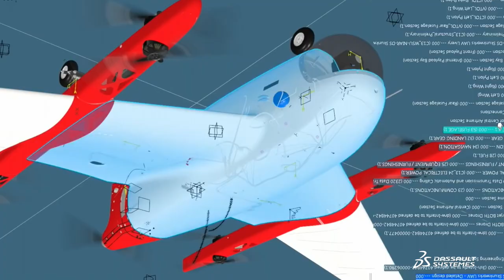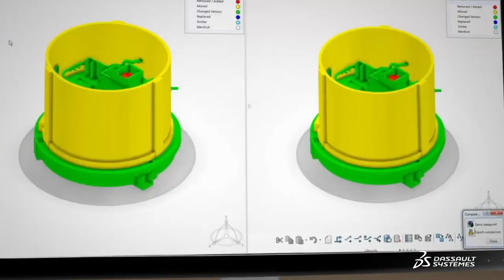Dassault Systèmes at Farnborough International Airshow 2022 – Day 2 - Defence Modernisation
There are many challenges to delivering the next generation of Combat Air Systems. The complexity of systems and the constant evolution of threats will require greater agility than before. Budgetary constraints will drive the need for predictable delivery and informed decision-making, maximising capability and availability within an affordability envelope. The increasing complexity of the environment will therefore mandate interoperability with other defense systems and collaboration throughout the supply chain.

INTEGRATING INNOVATION
Delivering affordable and dominant capability requires the industry to exploit the best solutions, expertise and innovation across Industry. The first challenge is how to successfully collaborate, share and integrate information across an extended enterprise.

OPTIMISING CAPABILITY
The Defense industry continues to struggle with overall affordability and all programs are required to make informed decisions on optimising capability within an affordability envelope. The second challenge is therefore how to define, evaluate, compare options and make informed decisions using data generated from many different systems, across a network of partners.

IMPROVING OUTCOMES
Cost and schedule overruns plague the Aerospace & Defence sector as programs gain complexity. The third challenge is how to manage this complexity across an extended supply chain, delivering commercial like outcomes in terms of cost and schedule reduction.